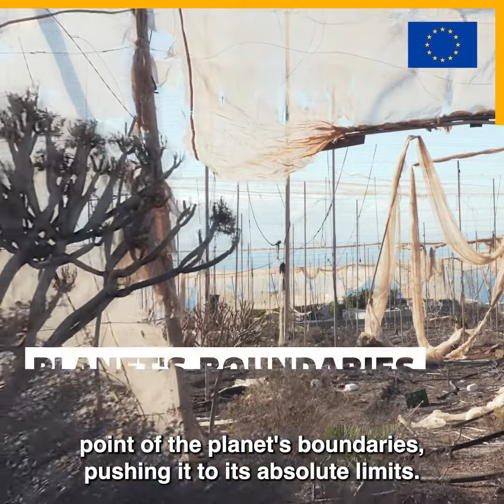Commissioner Sinkevičius on Earth Day 2022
On the occasion of the Earth Day, Virginijus Sinkevičius, Commissioner for Environment, Oceans and Fisheries is celebrating our Home. Yet we are overpassing every single tipping point of our planet, so to reverse this, we must continue investing on renewables and protect our world’s biodiversity with a clear commitment by leaders at COP15.